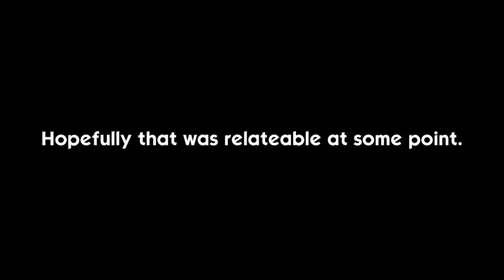Q&A: Extroverts & Introverts | VLOGMAS DAY 3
Els Here!
Hope this Q&A was interesting and fun.
 (might as well do more in the future!) 🤍